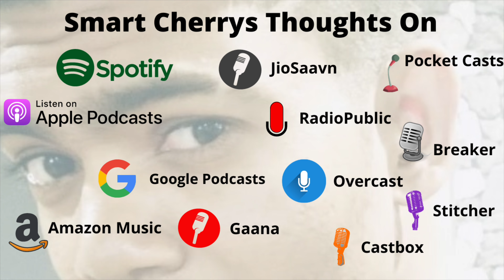Chatting with Founder of CRUITx, Advisor at Shopvize Krista Rime from California, USA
Krista Rime said about she as founder of CRUITx and Advisor at Shopvize and Said about her previous roles and responsibilities and answered some of my questions.